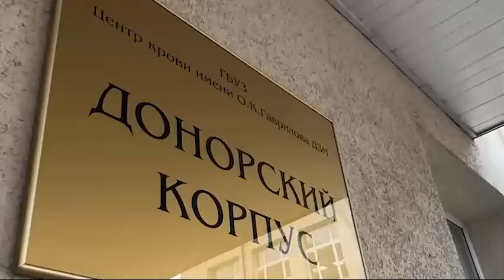Великий Русский Народ! Надо Жить! Теракт в Крокусе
Теракт был совершен «за деньги»: через Telegram связался человек «без имени, фамилии», называвший себя «помощником проповедника». Задержанный признался, что ему пообещали полмиллиона рублей. За эту сумму он должен был «убивать всех в зале»;
L’attacco terroristico è stato compiuto “per denaro”: una persona “senza nome né cognome” lo ha contattato tramite Telegram, definendosi “assistente del predicatore”.  Il detenuto ha ammesso che gli era stato promesso mezzo milione di rubli.  Per questa cifra dovette “uccidere tutti quelli presenti nella sala”
The terrorist attack was carried out "for money": a person "without name or surname" contacted him via Telegram, calling himself "the preacher's assistant".  The detainee admitted that he was promised half a million rubles.  For this sum he had to "kill everyone present in the concert hall";